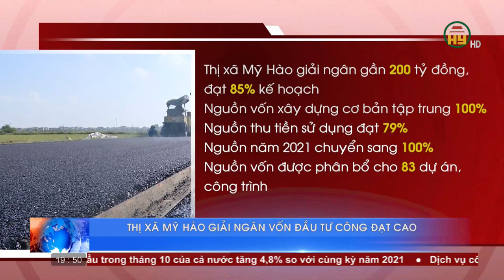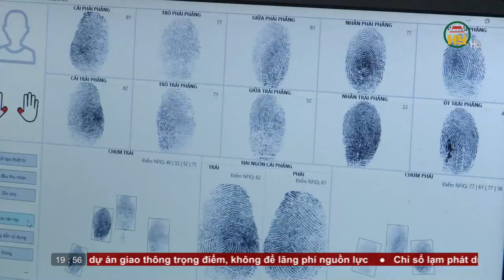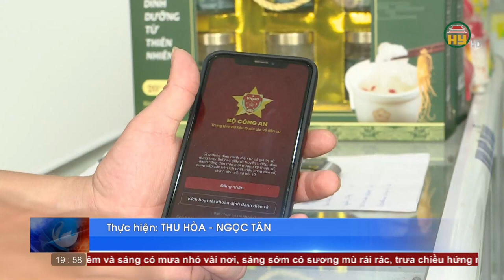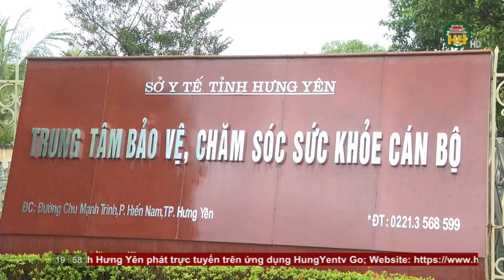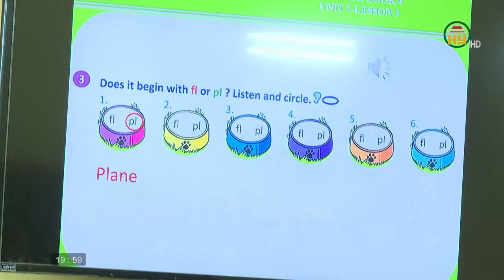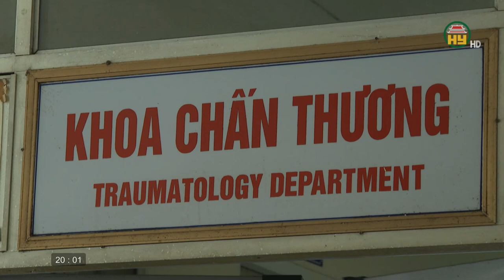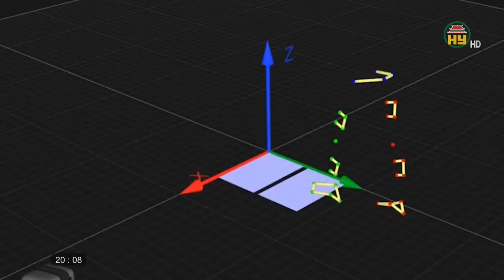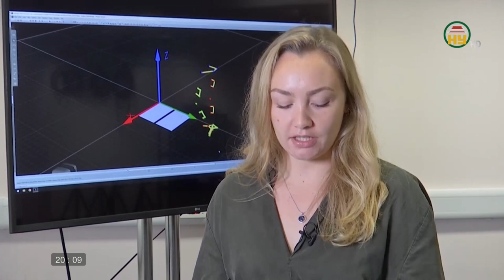Thời sự Hưng Yên thứ 5 ngày 17/11/2022